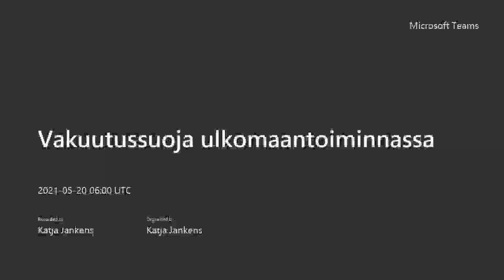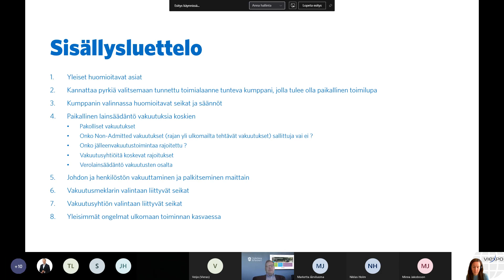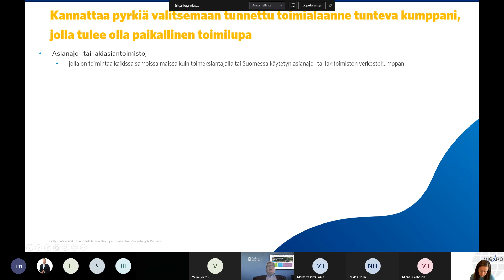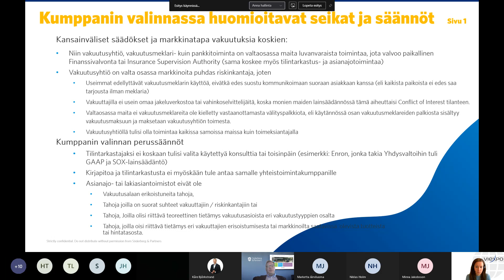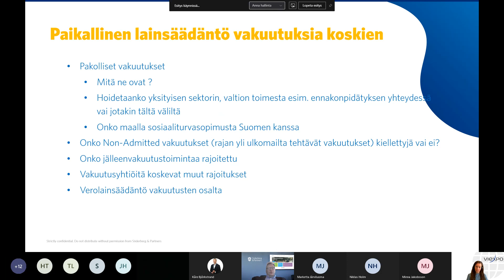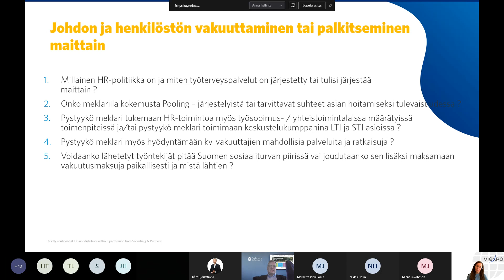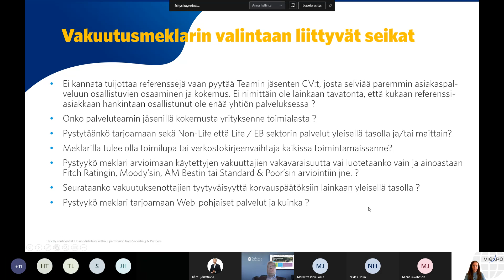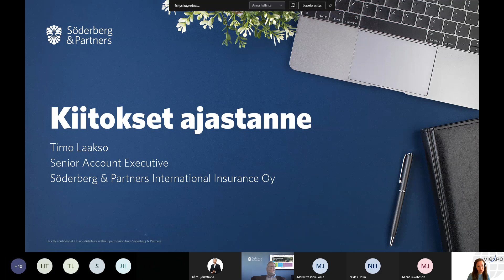Vakuutussuoja ulkomaan toiminnassa 20.5.2021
Vakuutussuoja ulkomaan toiminnassa 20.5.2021 @9–10
Webinaari toteutetaan yhteistyössä Söderberg & Partnersin kanssa.